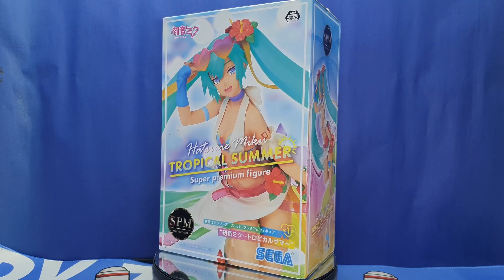Vocaloid - Hatsune Miku - SPM Figure - Tropical Summer (SEGA)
Category: SPM Figure
Origin: Vocaloid
Character: Hatsune Miku
Company: SEGA
Artists
As Illustrator: Minakata Kenkyuujo
As Sculptor:Otoyama Houjun
As Designer: Tappa
Version: "Tropical Summer"
Materials
ABS, PVC
Scale & Dimensions
W=200mm (7.8in)  H=240mm (9.36in)
Release date
09/25/2020